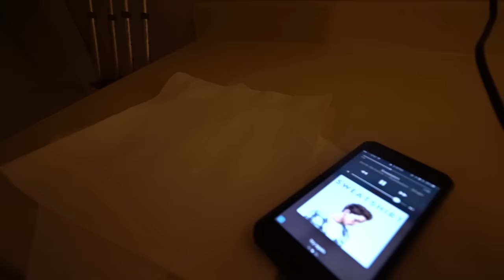ROPE SWING INTO WORLD'S NASTIEST POND! *ACCIDENT*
What a grand idea